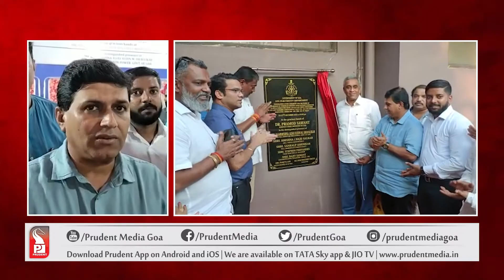SUDIN, SANKALP & DAJI REPLY TO QUESTIONS ABOUT VASCO POWER SUPPLY